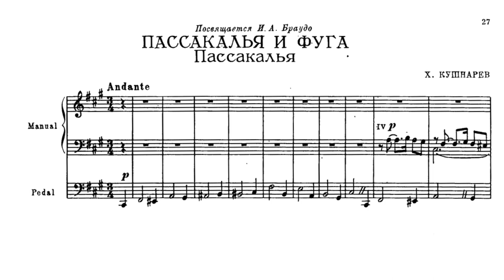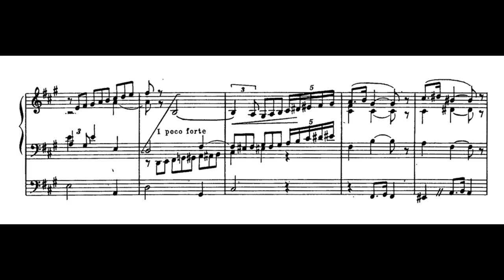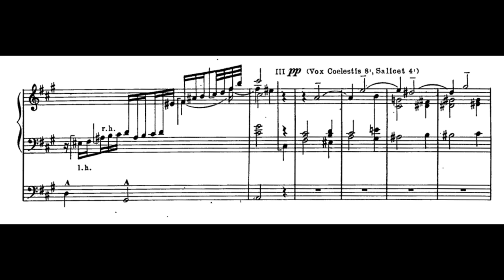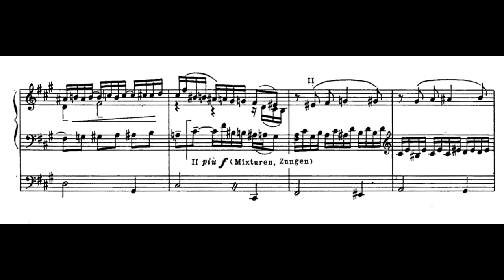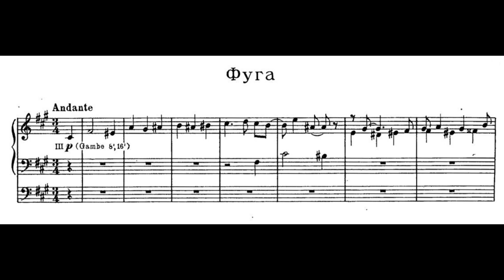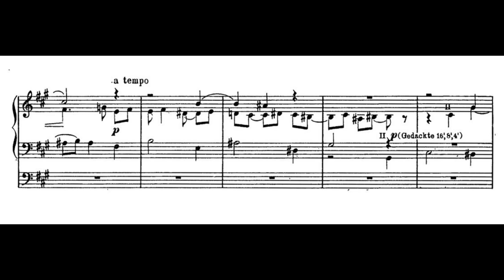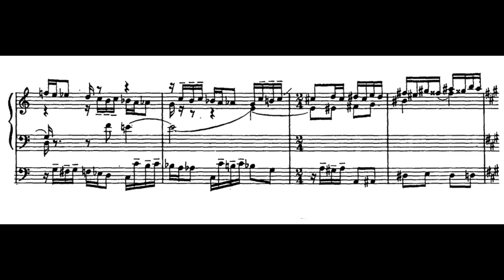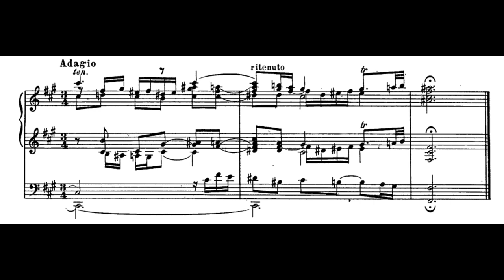Kristofor Kushnaryov - Passacaglia and Fugue in F-sharp minor w/ sheet music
Kristofor Stepanovich Kushnaryov : Passacaglia and Fugue in F-sharp minor

Kristofor Stepanovich Kushnaryov (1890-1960) was a Soviet composer, musicologist and teacher at the Leningrad Conservatory.

00:00 - Passacaglia
08:43 - Fugue
11:25 - (Fugue, 2nd subject)

Performer : Konstantin Volostnov (Organ of the Moscow International Performing Arts Center)